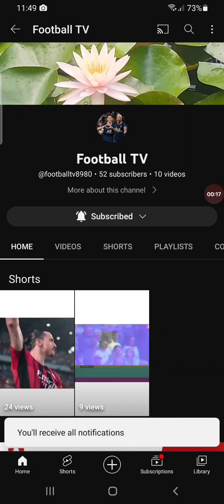FIFA MOBILE 23 , VS ATTACK mode